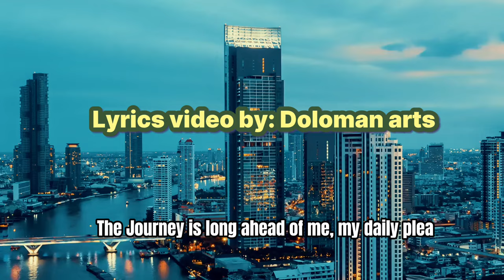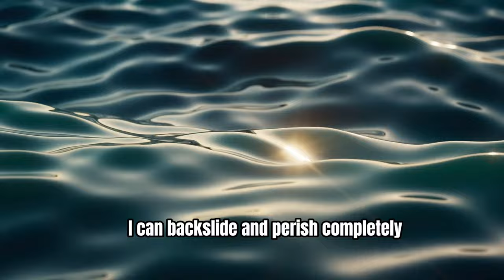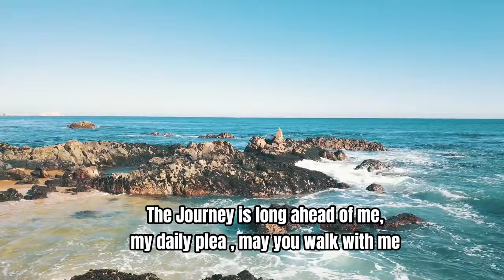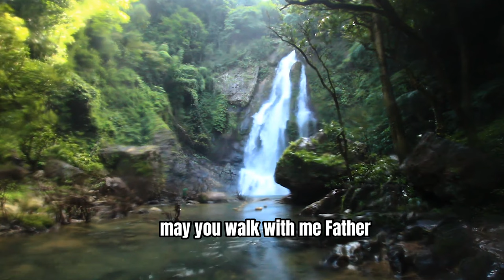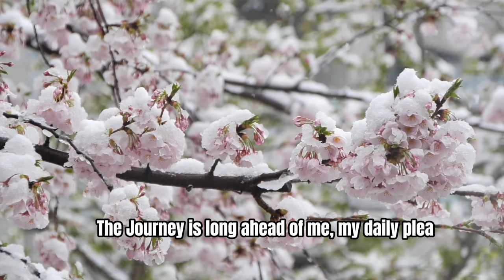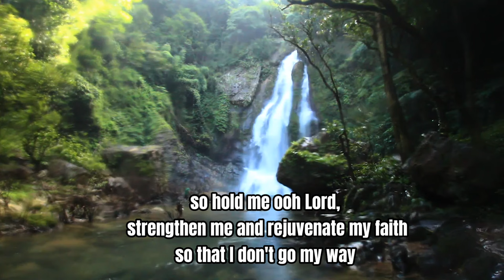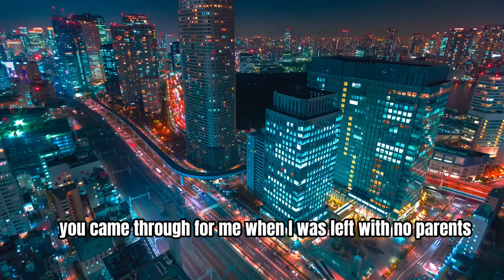WUOTH BOR ][ Calvince Doloman][ Official Video lyrics]SMS- Skiza6939436 to 811 and set skiza tune]